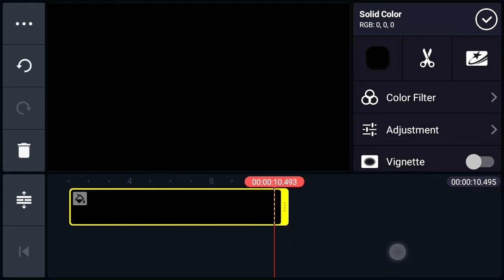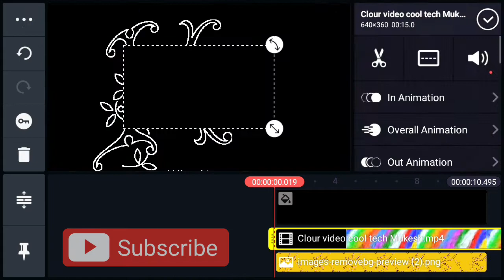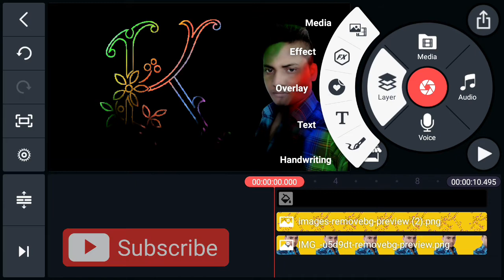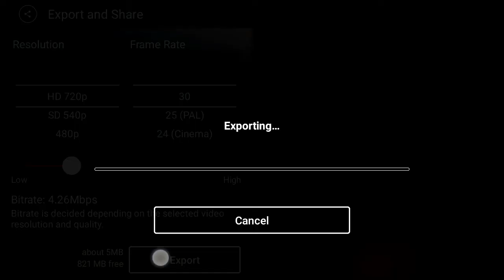Kinematics editing text colour video effect green vfx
नमस्कार दोस्तों
      Thank you Bhai
अगर आप बनाना चाहते हैं तो मेरे स्टाग्राम पर मैसेज कर सकते हैं  green vfx